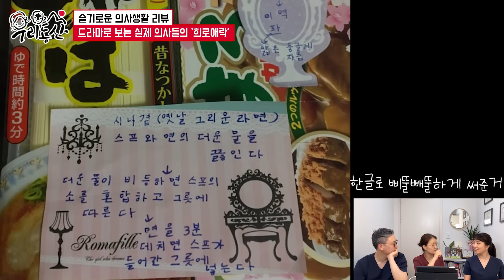[sub/슬의생] 자궁 입구가 열리면 유산을 한다고? (ep. 10) | 산부인과 현직의사들의 솔직리뷰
-10:51 난자동결 관련 링크

* 이 영상은 영어 자막으로도 보실수 있습니다/ English subtitles AVAILABLE!!

1명으로 부족해서 산부인과 전문의 3명이 모였다.